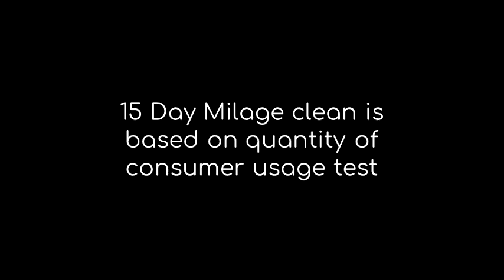Joy Dishwashing Liquid New Radio Commercial Jingle with Michael V (2020 - 2021) (re-upload)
15 day mileage clean is based on quantity of consumer usage test
ThouShallNotSteal (Exodus 20:15)
HuwagMagnakaw (Exodus 20:15)
YOUR OWN